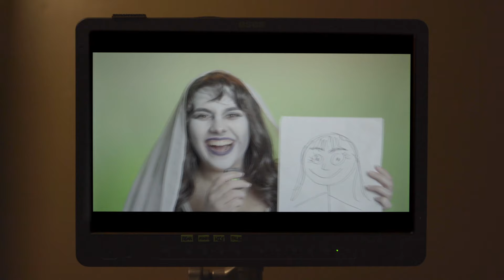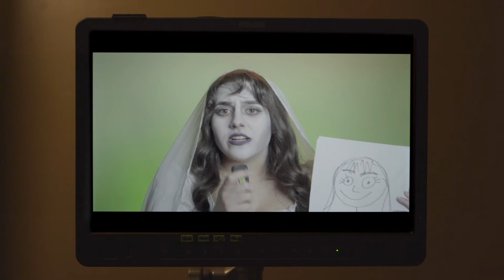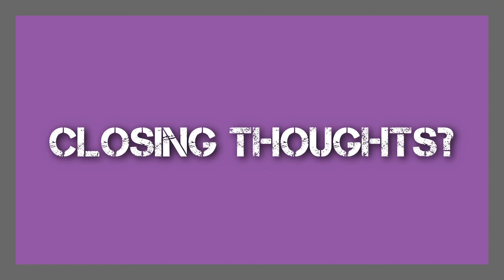The DREAD of Halloween: FINAL PART (actual play!)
We’re playing DREAD!! But with a twist!

Say goodbye to this chaotic cast of characters… for now 👀

Sending off spooky season with a final twist and a wrap up of “the DREAD of Halloween Night” 🎃💀👻

CREDITS
Producer: Jessi Wills
Director of Photography: Mark Walentiny
Technical Producer: Shawn Marpe
Assistant Camera: Isaiah Walk
Editors: Jessi Wills and Mark Walentiny

PLAYERS
Tory Renee Hatcher
Brooke Eyler
Brian Hull
Anna Brisbin
Ariana Nicole George
Maria Puig
Jammel Ives
Hailie Rose

GAME MASTER
Ian Donovan Hyland